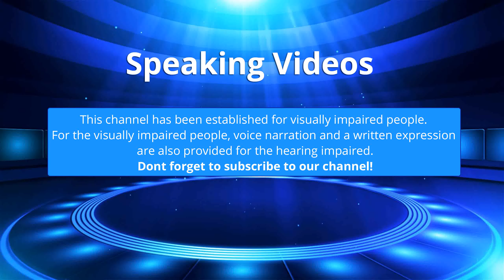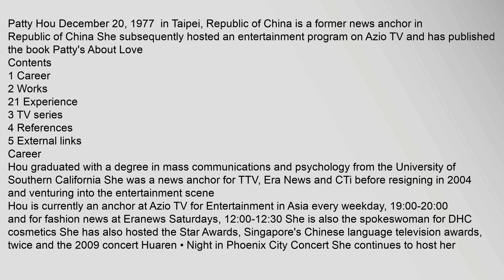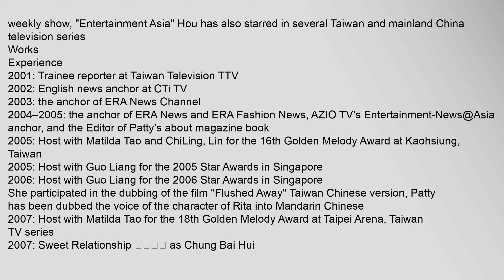Patty Hou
Contents
1,Career
2,Works
21,Experience
3,TV,series
4,References
5,External,links
Career
Works
Experience
2001:,Trainee,reporter,at,Taiwan,Television,TTV